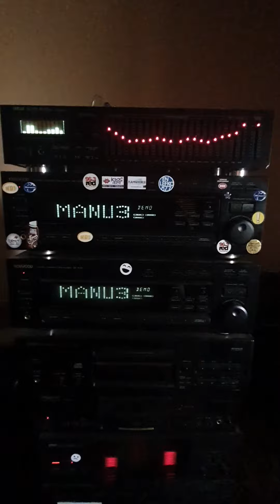YAMAXA AX1 PRE AMPS --YAMAXA M 65 CLASS A AMPS..YAMAXA E Q500 EQUALIZER... KENWOOD GE 7030 EQUALIZER